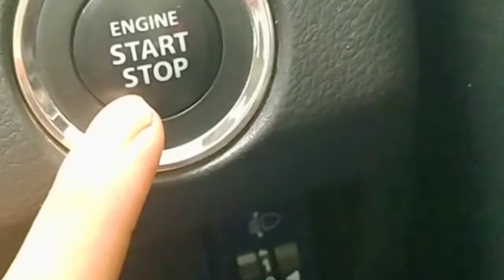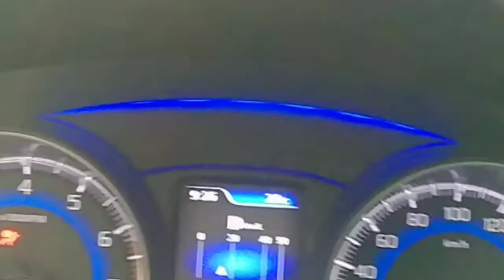kaise start hota hai baleno car driving basic with baleno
Published nov25,2019
Baleno car kaise start hota hai car driving basic with baleno